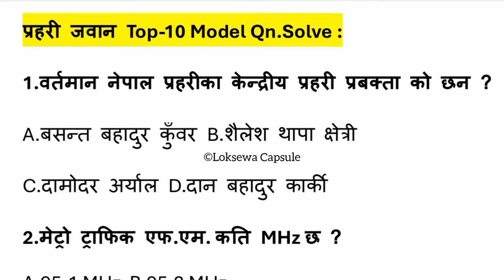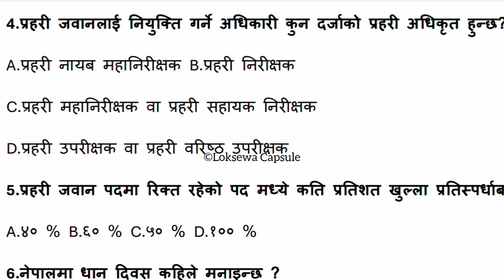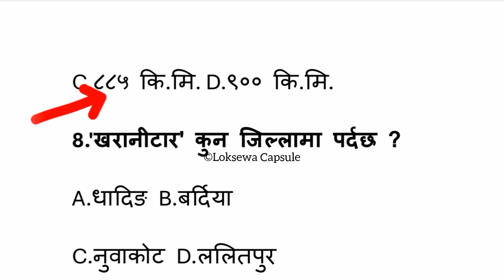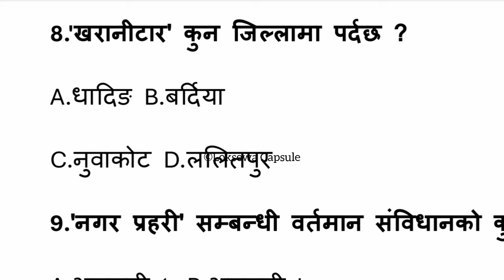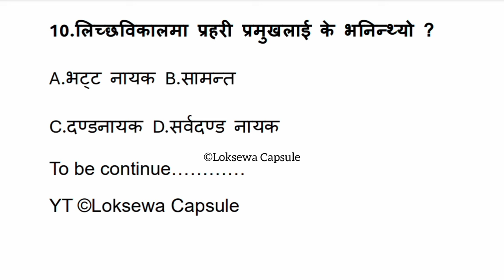Police Jawan 99% Sure Top-10 Question Solve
Police Jawan 99% Sure top-10 Question Solve | Nepal Police Jawan Top Level Model Questions Paper Solve | Loksewa Capsule

[Police gk question and answer, constable imp question, most repeated gk question]